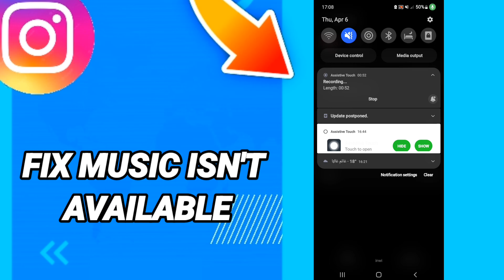How to fix music isn't available On Instagram